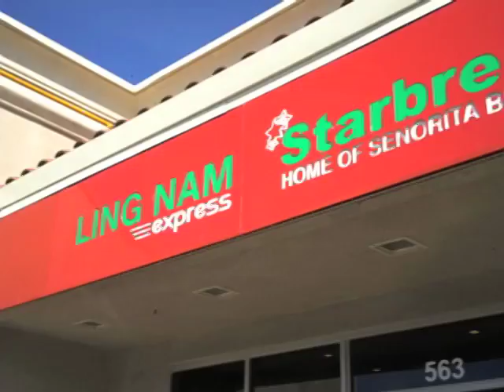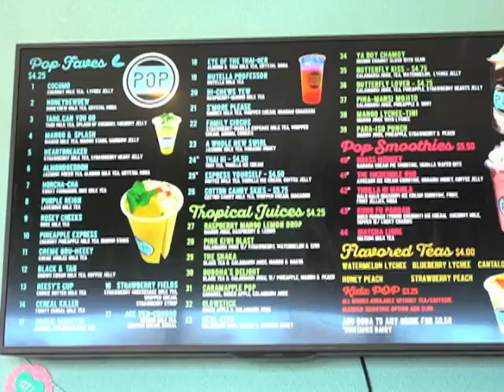Ling Nam's Newest Express Location in Tracy, CA!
The Pinoy restaurant institution in the Bay Area shares its cuisine to the Central Valley.

AN 40.03 LP Ling Nam Express